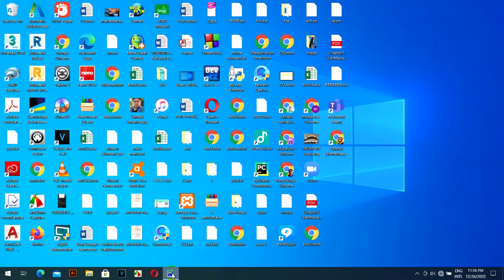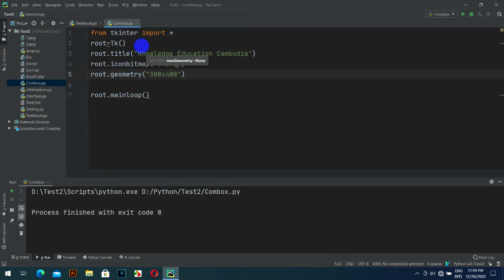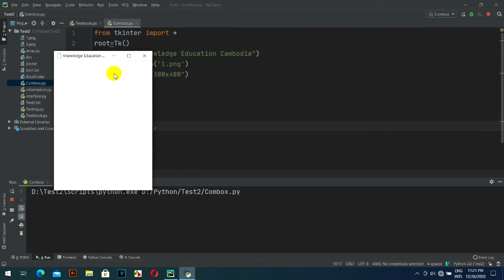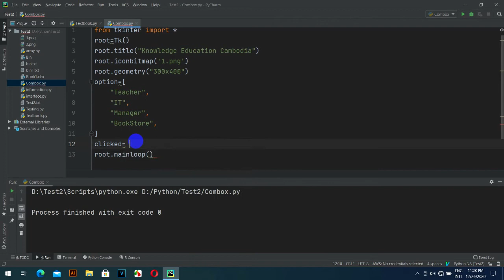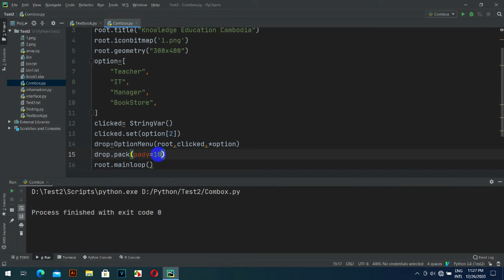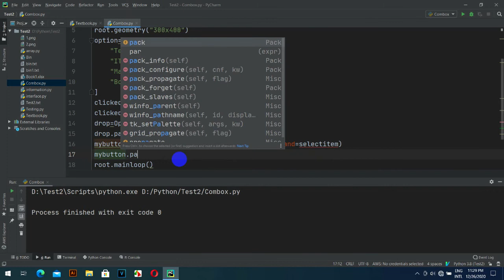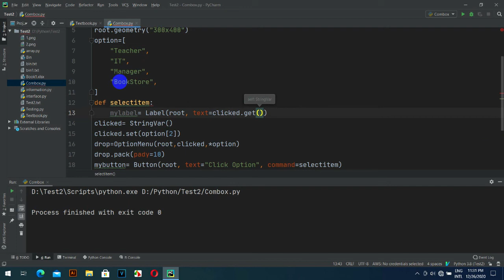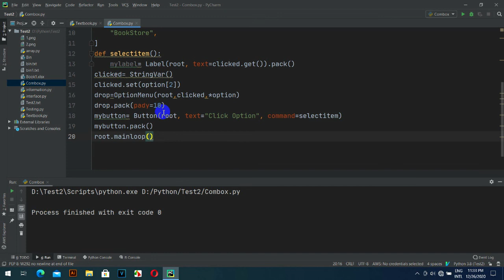How to Create combobox in python tkinter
មេរៀននេះមានគោលបំណងបង្ហាញការបងើ្កត Combobox នៅPython or Drop Down ខ្ញុំសង្ឃឹមVideoអ្នកទំាងអស់គ្នានិងពេញចិត្ត
Tkinter-Create Graphic User Interfaces in Python
សូមបងប្អូនជួយគ្រាំទ្រChannel នេះផង។ គោលបំណងក្នុងChannel មួយនេះគឺការបង្រៀនដែលជាគោលបំណងធំបំផុត និងមានការកំសាន្តផេ្សងទៀត។សូមបងប្អូនជួយគាំទ្រនៅChannel របស់ខ្ញុំផងដើម្បីជាកំលំាងក្នុងធ្វើVideoអោយបងប្អូនកំសាន្ត និង ចែកចំណេះដឹងផេ្សងទៀតជាច្រើន
សូមអរគុណ